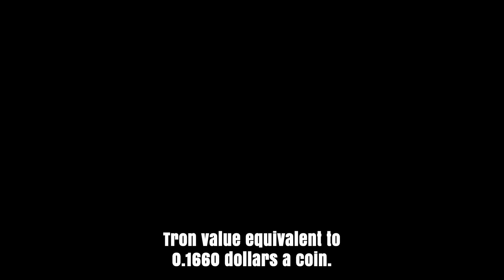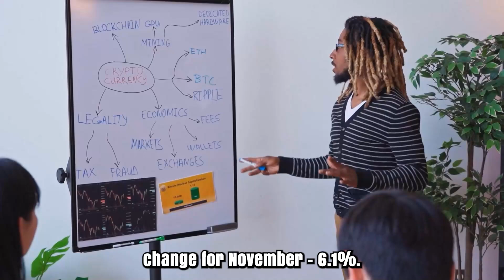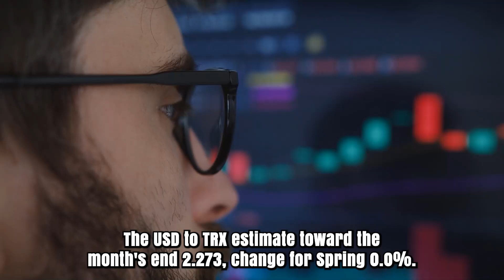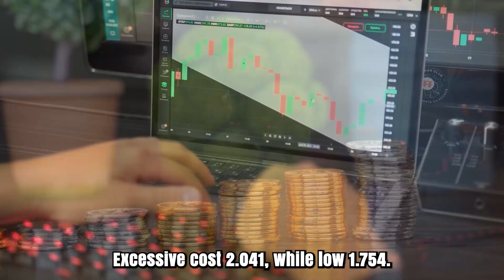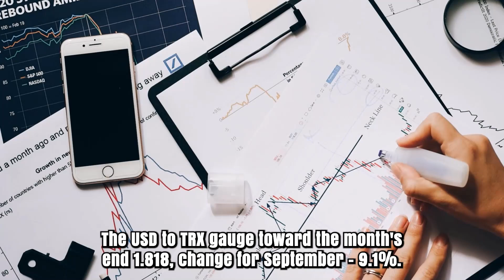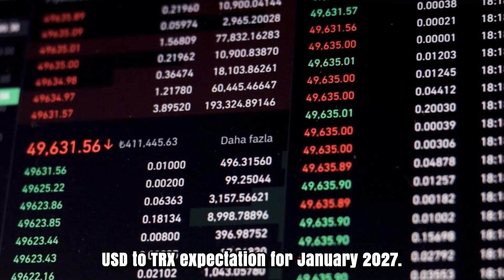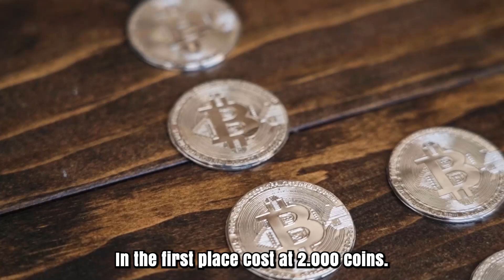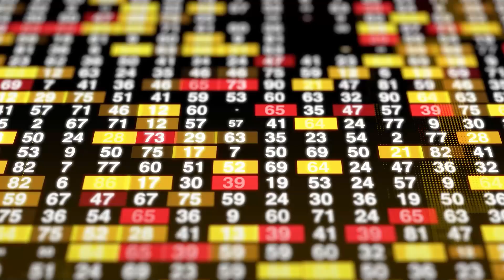TRON PRICE WILL X9000 HERE'S WHEN?? DATE REVEALED - TRON TRX PRICE PREDICTIONS FOR 2025